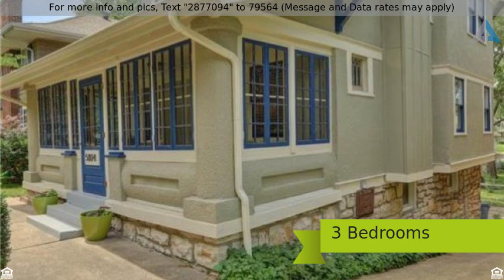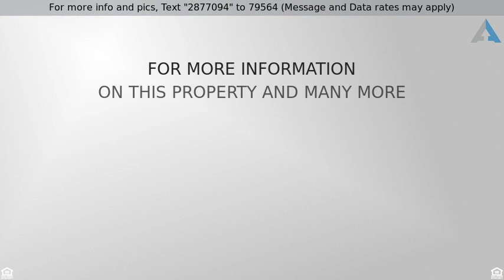Priced at $295,000 - 5814 Cherry Street, Kansas City, MO 64110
Darling House- You are going to LOVE this one- ope

Darling House- You are going to LOVE this one- open floor plan and nice kitchen great for cooking and entertaining!
Large Master Bedroom with walk-in closet with stunning decorative windows. Renovated & spacious main Bathroom upstairs with marble. Charming enclosed porch for additional 3 season living in addition to great deck!  Newer Roof and gutters, Updated electrical & plumbing, newer HVAC, Nice Refinished hardwood floors throughout, as well as new interior paint.